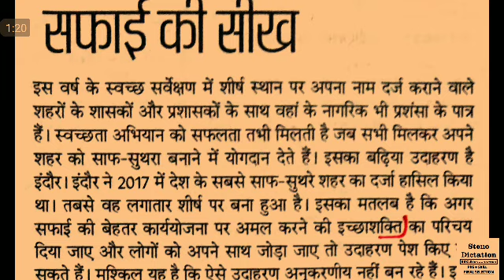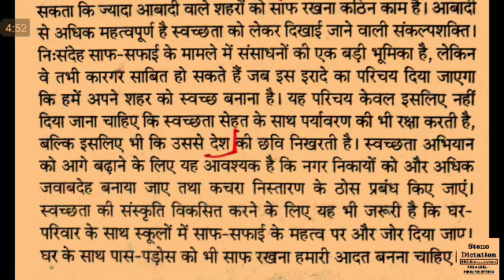Hindi Editorial Dictation @90 WPM #931, 21 Aug'20, dainik jagran